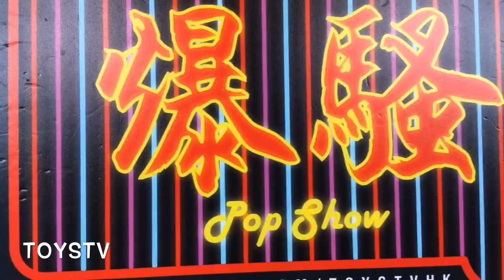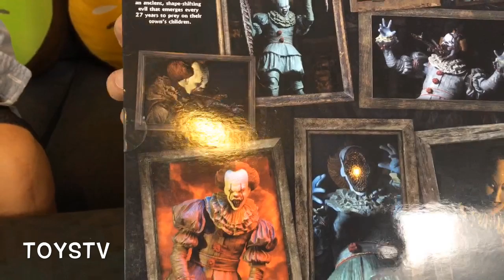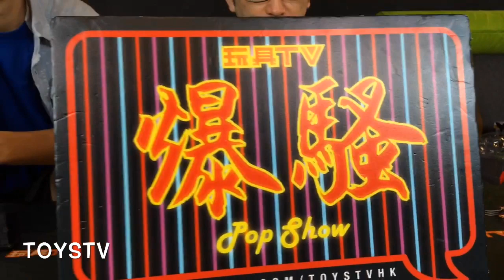TOYSTV S11 E4「爆玩具」NECA IT The Pennywise Dancing Clown Unbox